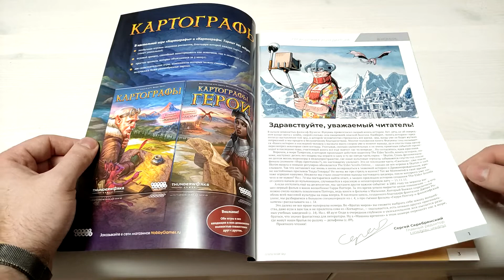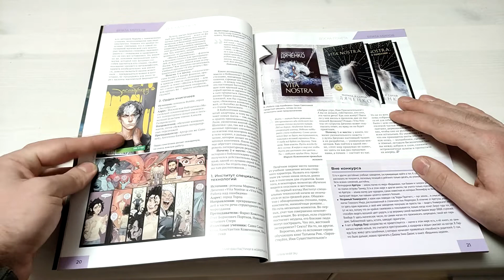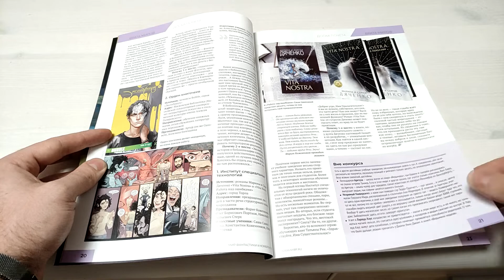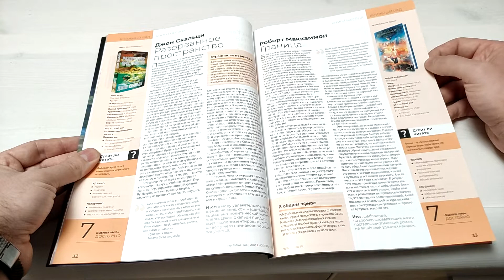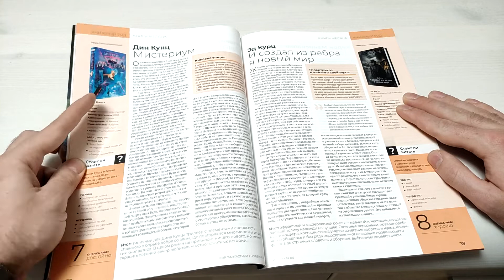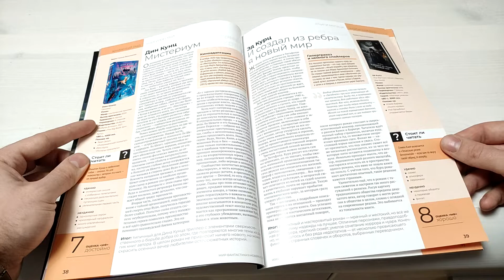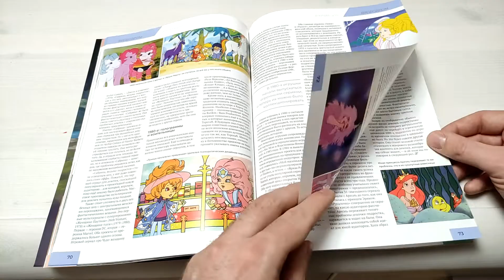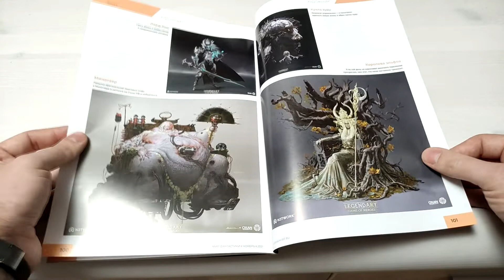Листалка Мир Фантастики ноябрь 2021